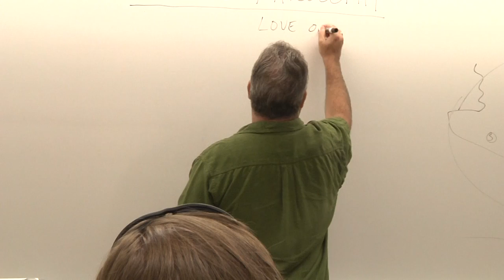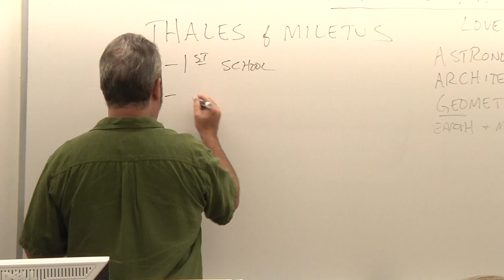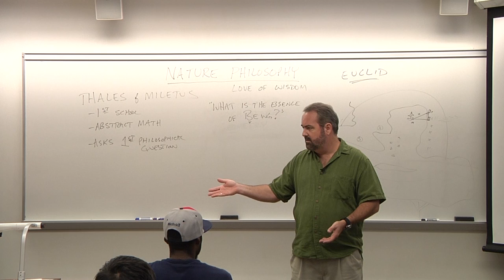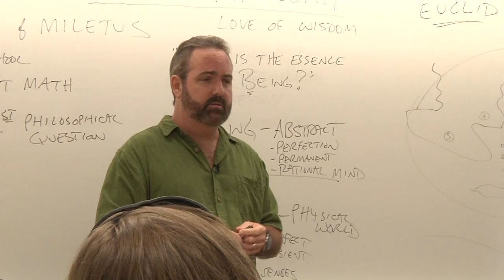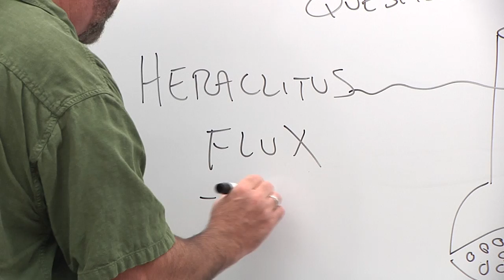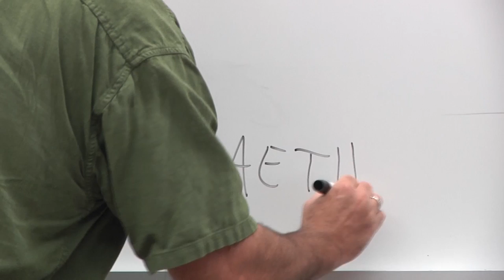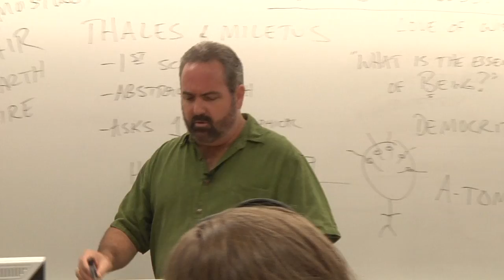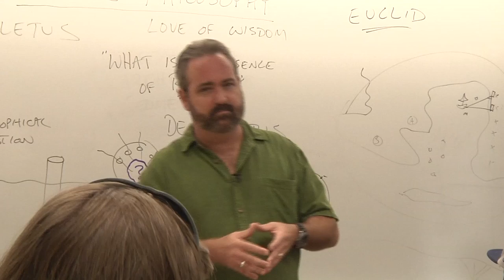Nature Philosophy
Humanities lecture on Nature Philosophy by Dr. George Brooks